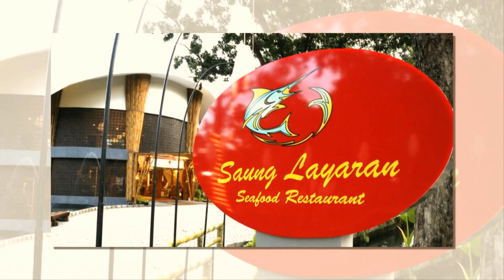GUBUG MAKAN MANG ENGKING The Breeze BSD City TAnggerang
Saung Layaran Ancol

JL.Grand  Boulevard BSD Raya